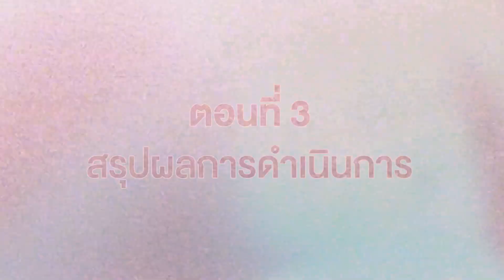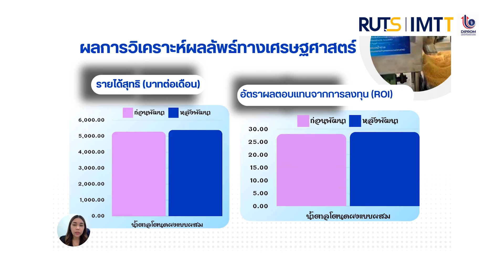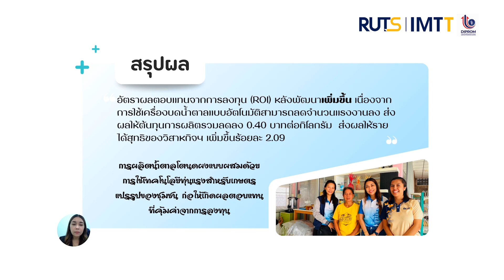วิสาหกิจชุมชนแม่บ้าน เกษตรกรบ้านคลองฉนวน ระยะที่ 3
ระยะที่ 3 สรุปผลการดำเนินการ